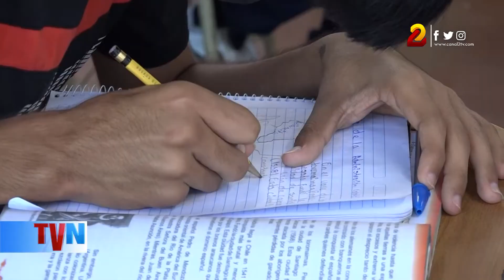Exámenes de reparación inician el 13 de Enero en escuelas públicas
De cara a los exámenes de reparación que iniciarán el 13 de Enero, en las escuelas públicas comenzaron las clases de reforzamiento escolar, la principal asignatura a reparar es Matemáticas, así como Lengua y Literatura.